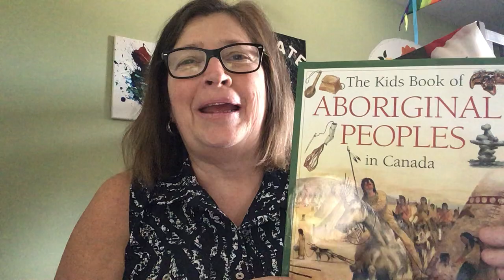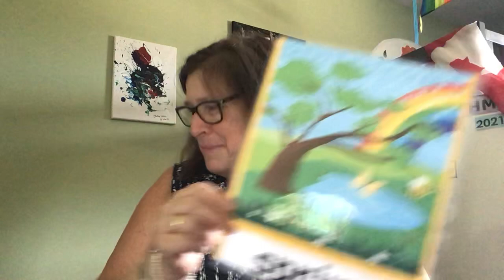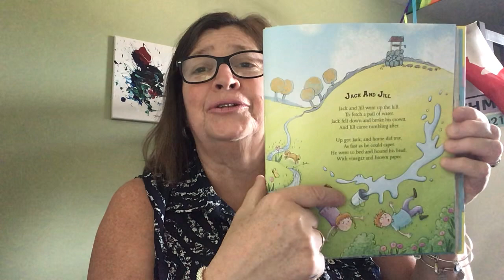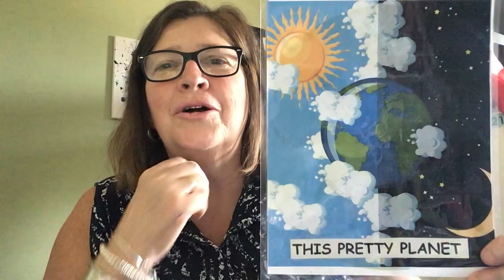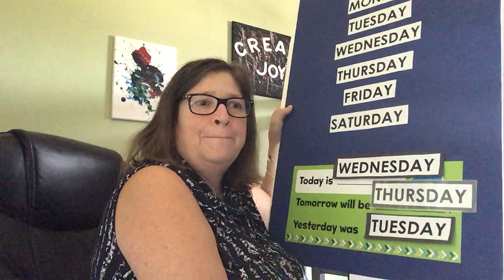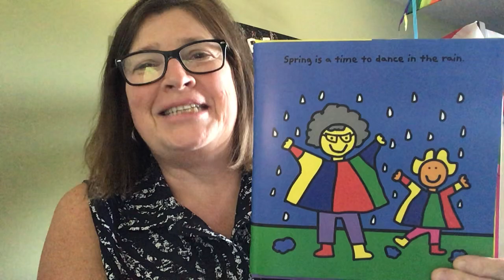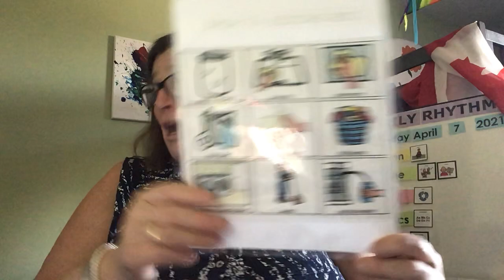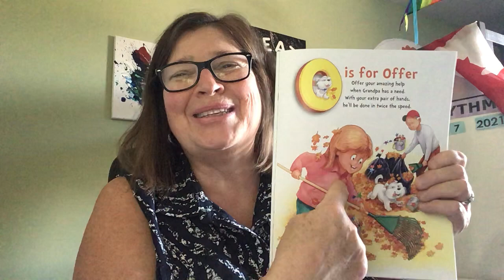April 7 Lesson